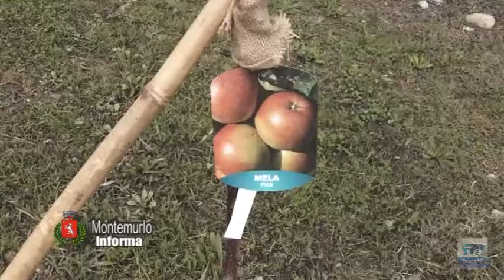MONTEMURLO INFORMA del 30 10 2020